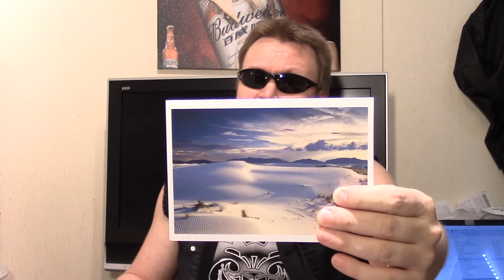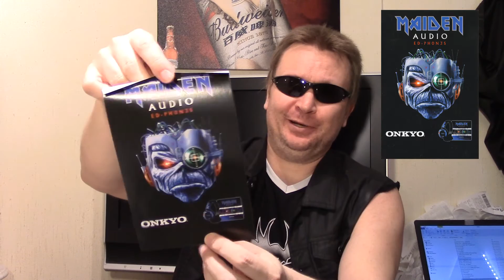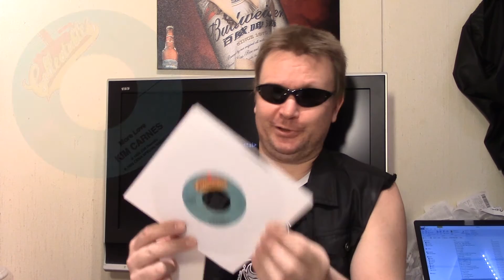110 VC "VCLT from none other than Scott Waters !!!"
Hello VC,
To my surprise I got a little package last Wednesday in THE MAIL. It contained some VCLT from none other than Scott Waters! Here's my live opening video about it. I hope you like it and have a wonderful week!

Cheers,
Jarkko